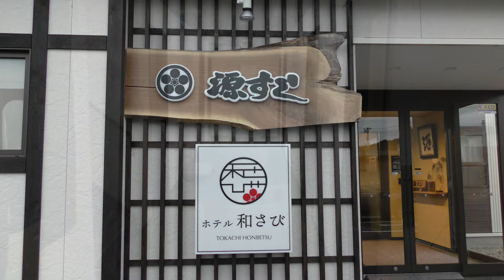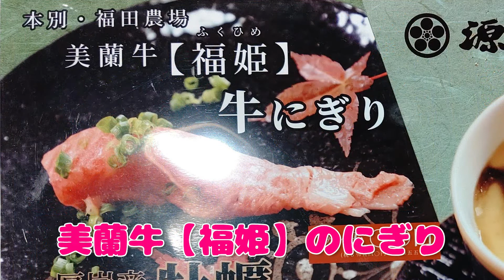話題のホテル＆鮨屋（本別）BGM：本別音頭（作詞：吉川静夫）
ホテル和さび
北海道中川郡本別町北４丁目４番地３